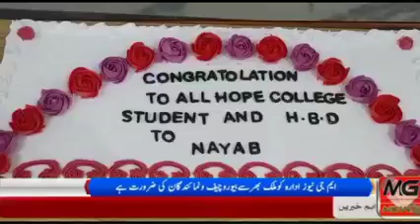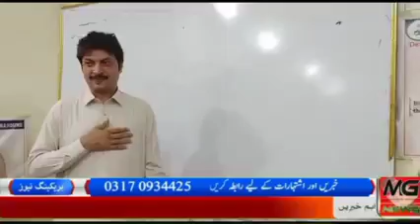ہوپ کالج آف پروفیشنلز اینڈ الائیڈ ہیلتھ سائنسز ..2 سال پاکستان نرسنگ کونسل رجسٹرڈ۔ CMW...